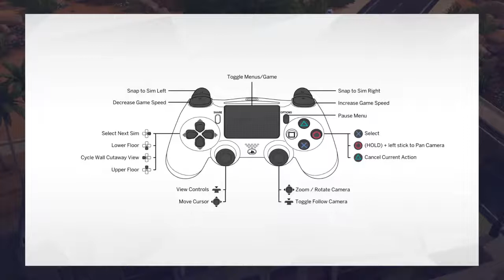The Sims™ 4 PS4 Version PART FOUR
I couldn't find the toilet the struggle. 😂
THE SIMS 4